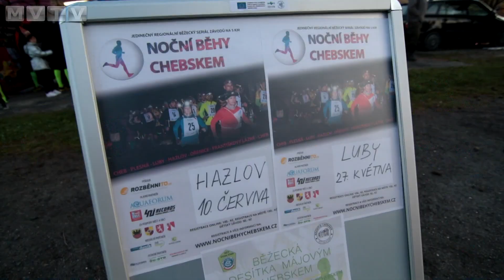Noční běh v Plesné přilákal vedle čarodějnic i 109 běžců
V pořadí druhý závod se série Nočních běhů Chebskem se konal v neděli 30. dubna 2017 v Plesné. Atmosféra Filipojakubské noci byla pro čelovkový běh neopakovatelná.

Pořadí závodu:
M celkově: 1. Oplt Michal, 2. Šinka Ladislav, 3. Machytka Matěj
M39: 1. Oplt Michal, 2. Šinka Ladislav, 3. Machytka Matěj
M49: 1. Stuchl Jindřich, 2. Lang Tomáš, 3. Nový Jaroslav
M59: 1. Kovář Kamil, 2. Zítka Miloslav, 3. Vrba Karel
Z celkově: 1. Kristenová Nela, 2. Srogoňová Alena, 3. Urbanová Martina
Z39: 1. Kristenová Nela, 2. Srogoňová Alena, 3. Magdalena Novákova
Z49: 1. Urbanová Martina, 2. Dančová Štěpánka, 3. Molcarová Václava
Z59: 1. Bezděková Iva
Z60+: 1. Jáglová Karla